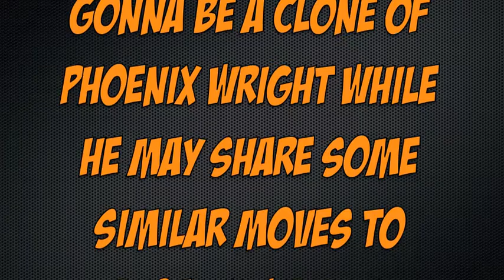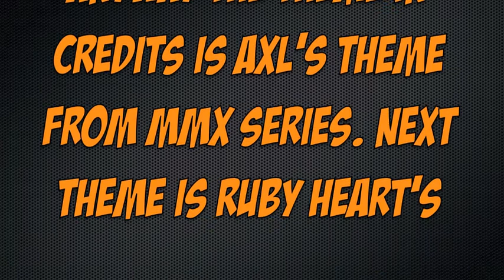Theme of Miles Edgeworth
Miles Edgeworth's theme